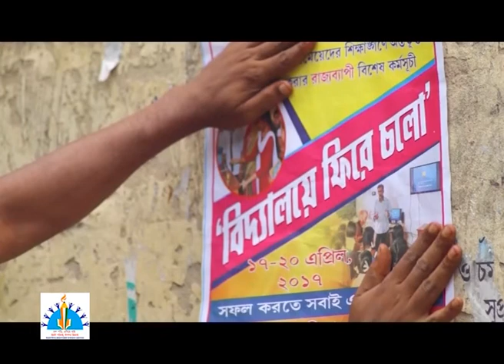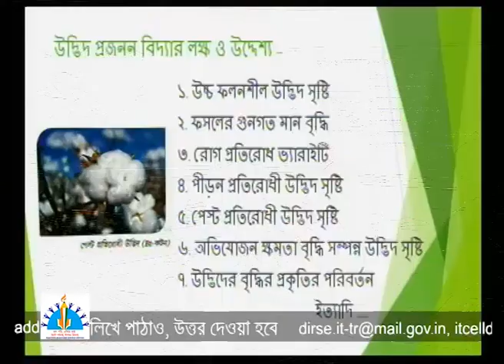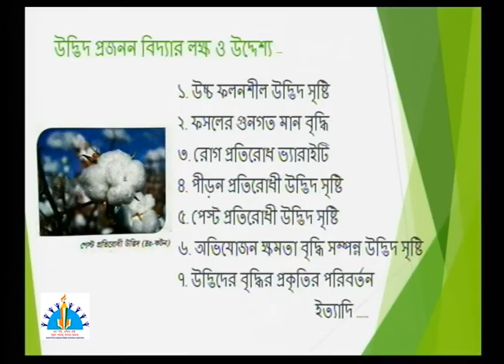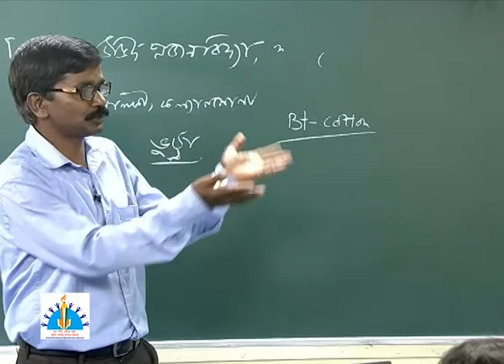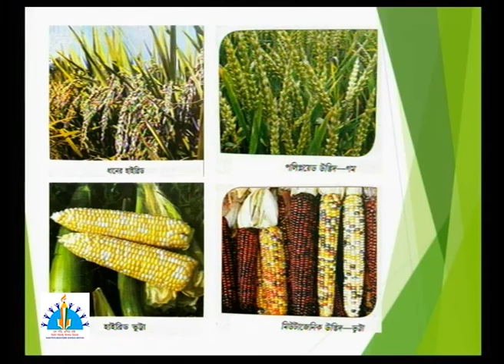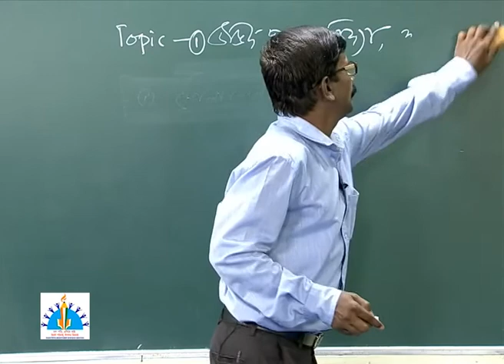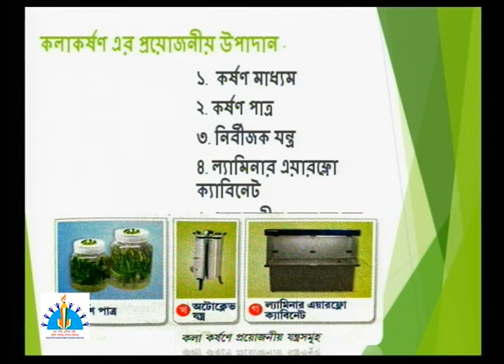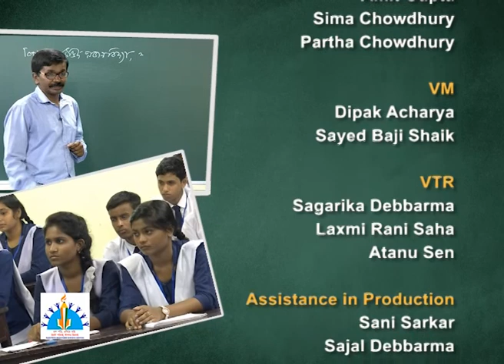Improvement in food production